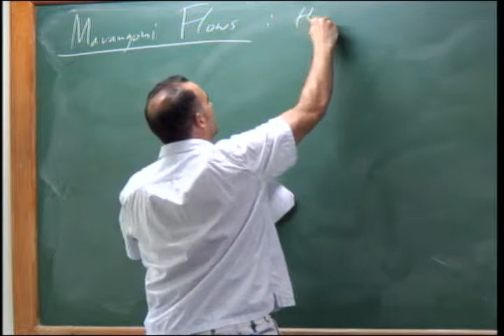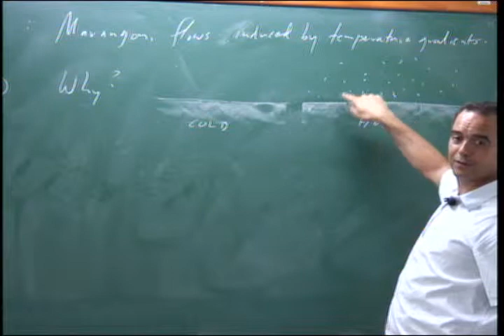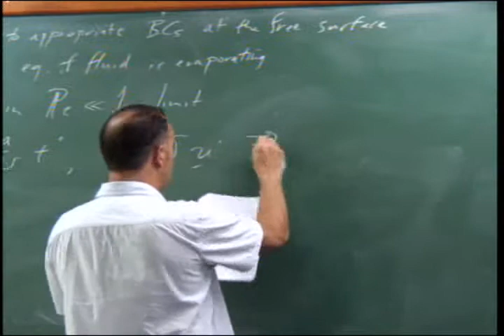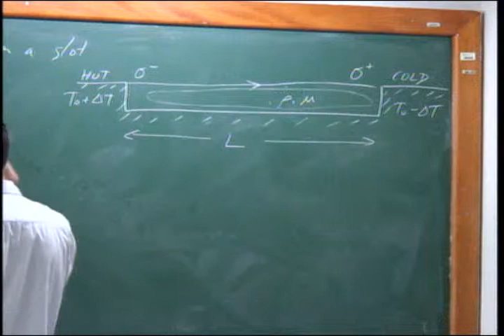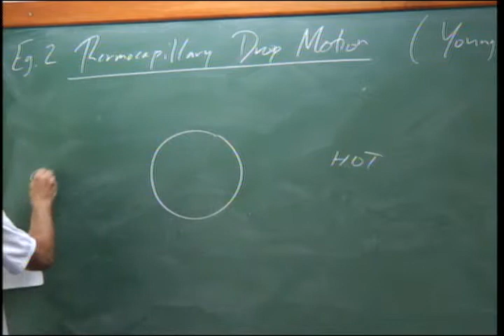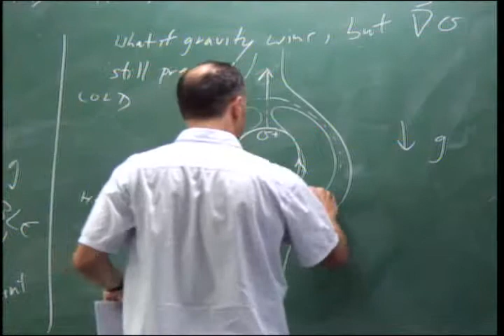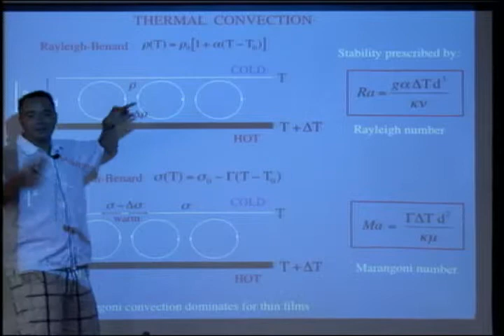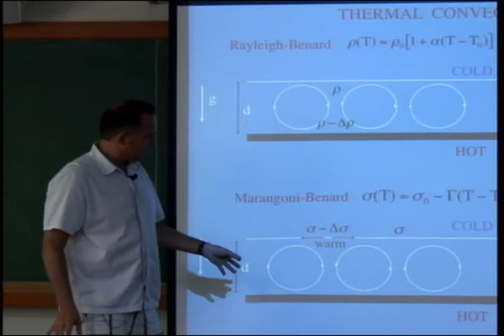mestrado2012 interfacial 16012012 07 p2